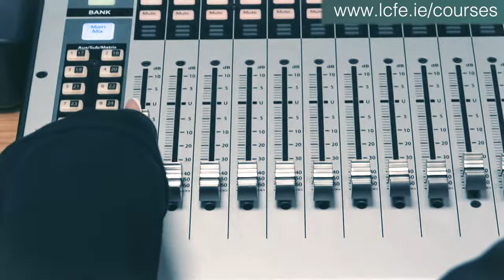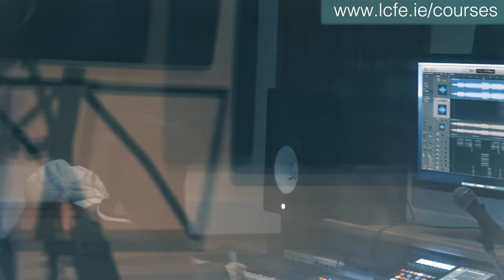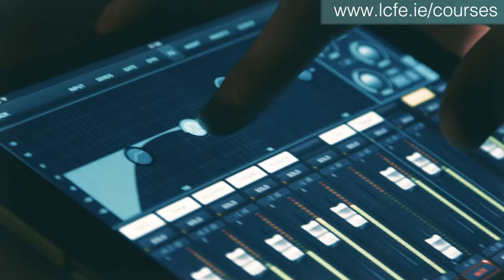LCFE Performing Arts & Music Technology Programmes 2022/23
Limerick College of Further Education
Performing Arts & Music Technology Programmes 2022/23